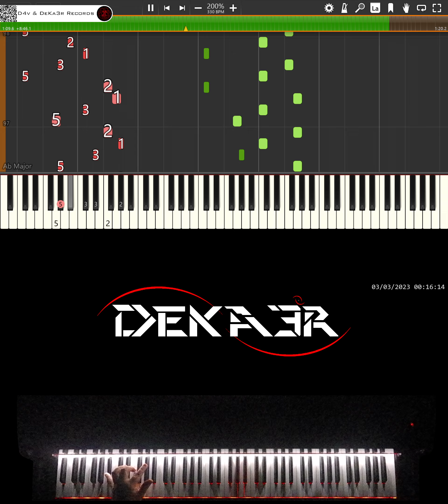🔴 IRL 🎹 RUNNER • CREACIÓN DE SU DIGITACIÓN, MNEMOTECNIA Y ESTUDIO PARA PIANO